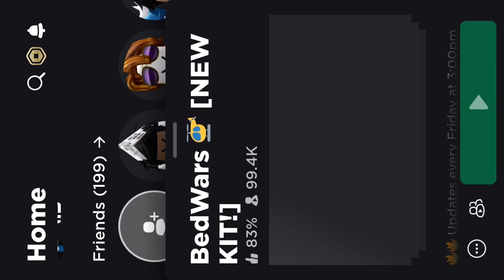Hacker caught in 4k mega hd